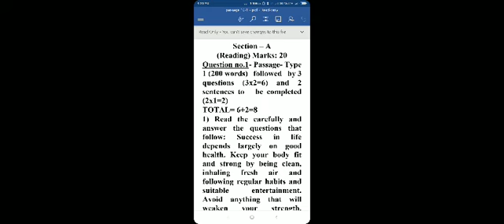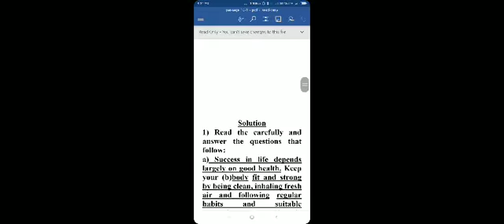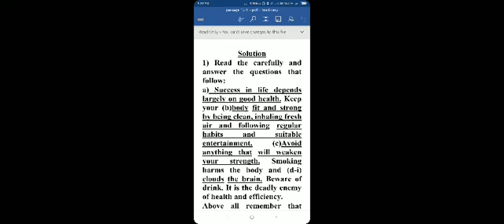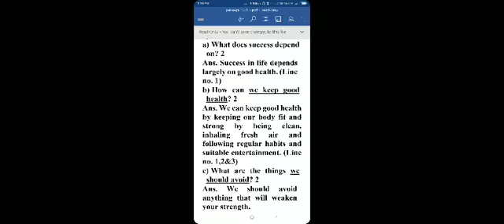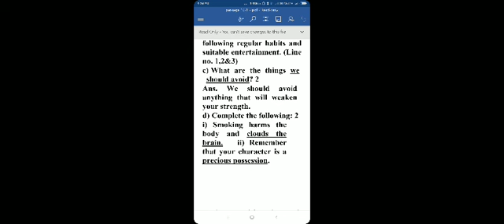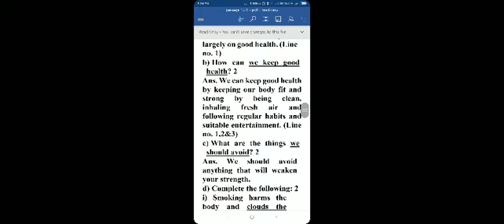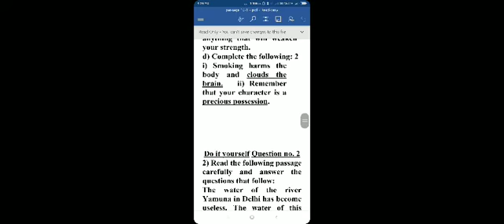Unseen Passage Class X English by Suddhojit Chatterji Assistant Teacher+2 H/S Kathikund Dumka